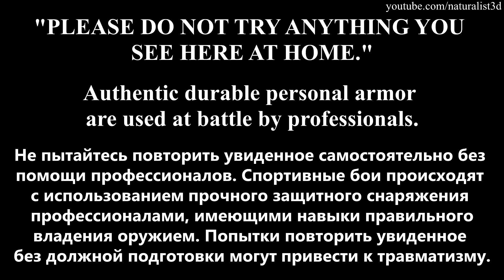Knight fencing 2 /historical reconstruction /RECON 2018/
Knight fencing 1, historical reconstruction.
PLEASE DO NOT TRY ANYTHING YOU SEE HERE AT HOME.
Ристалище латных рыцарей
Organiser: РЕКОН 2018 (Historical reconstruction fest: RECON 2018), 23-24 february, St. Petersburg